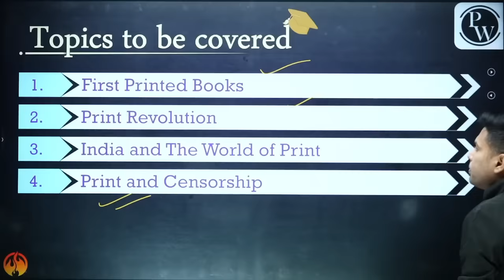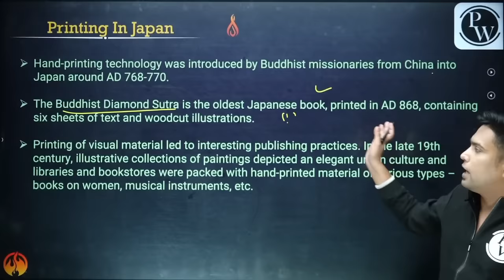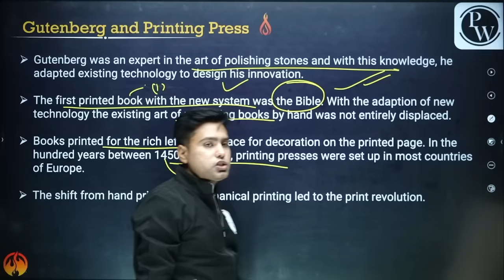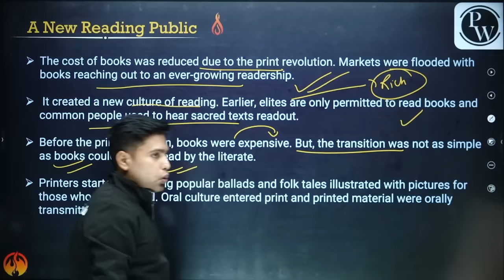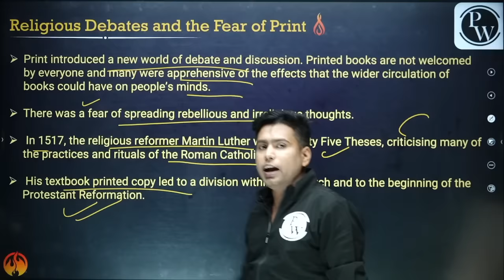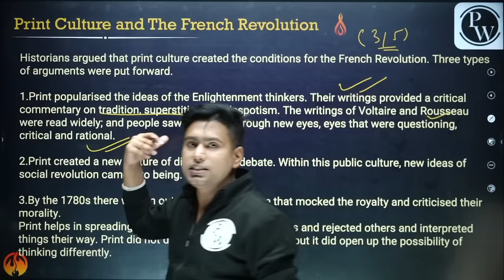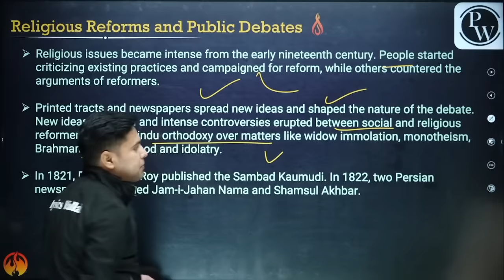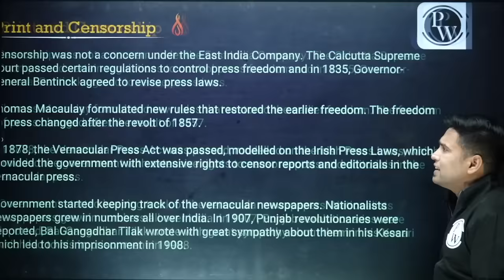PRINT CULTURE AND THE MODERN WORLD in 30 Minutes || Mind Map Series for Class 10th